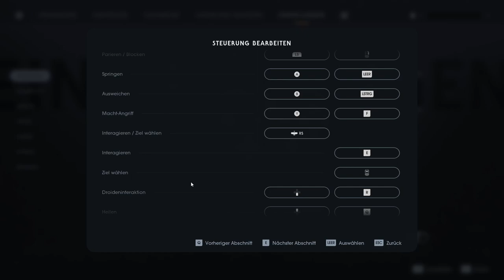Jedi Fallen Order -003- Darf ich es behalten????